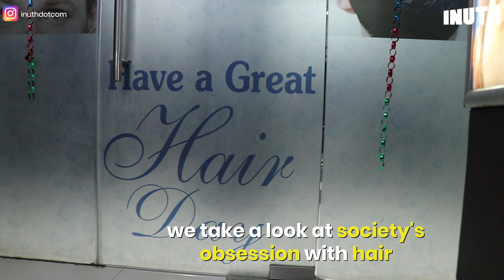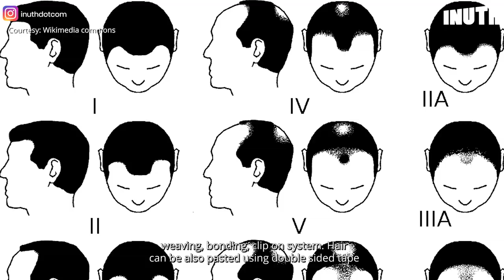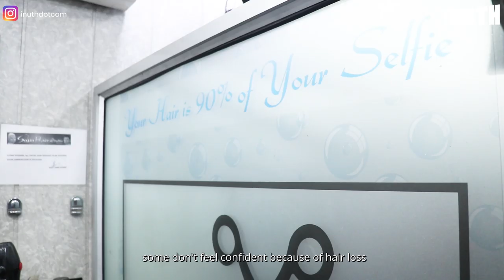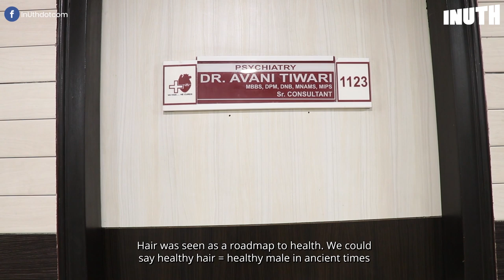Bala Movie: We Asked Men How They Deal With Hair Loss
With recent films like UjdaChaman, Bala & GoneKesh talking about premature baldness and hair loss, we take a look at society's obsession with hair and the popularity of hair replacement options.